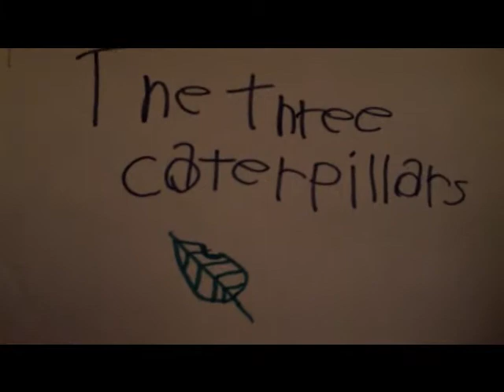Froggery Story Time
Froggery Reads a book to the Kids about Caterpillars.